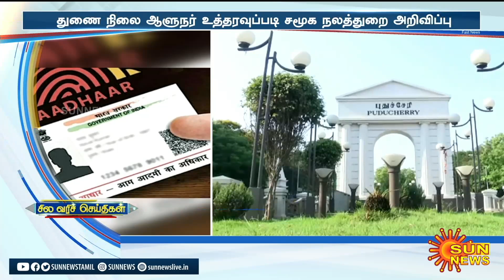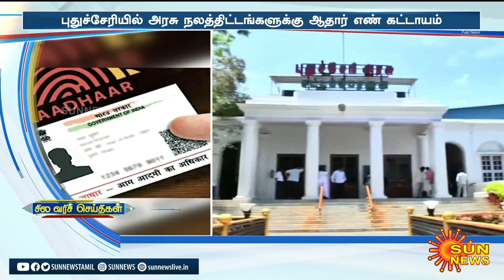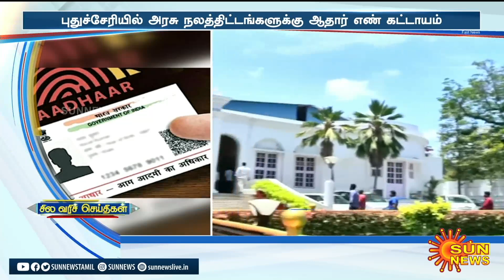சில வரிச் செய்திகள்...| 05-01-2023 | Speed News | Sun News | Express News